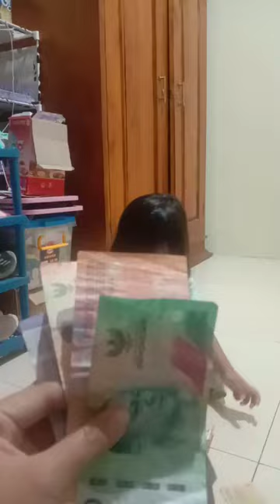UANGNYA BUAT BELI TAHU BULAT?? EH AYAM GORENG INGATNYA, GEMES